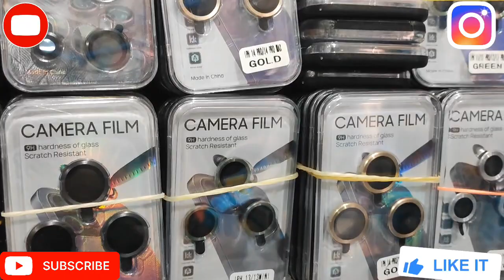Camera Film 9H Hardness of Glass Scratch Resistand.𝕃𝕒𝕝 ℂ𝕙𝕠𝕨𝕜 𝕊𝕣𝕚𝕟𝕒𝕘𝕒𝕣 𝕟𝕖𝕒𝕣 𝕤𝕥𝕒𝕟𝕕𝕒𝕣𝕕 𝕙𝕠𝕥𝕖𝕝